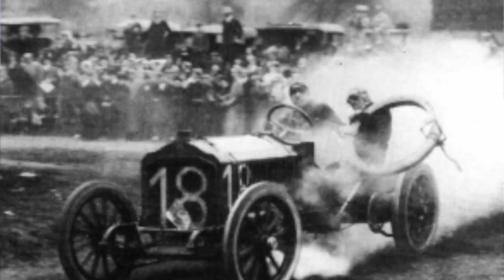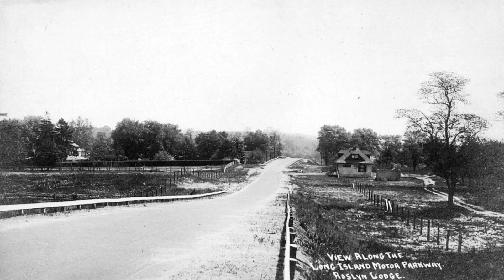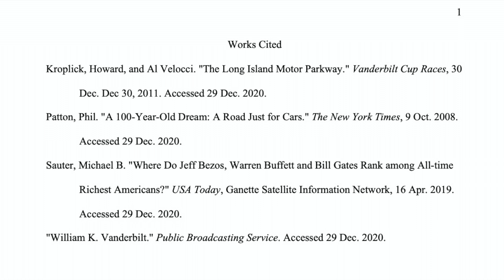A Brief History of the Vanderbilt Motor Parkway